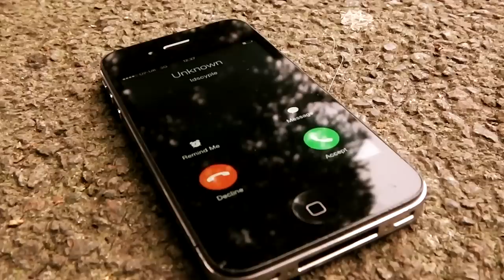The Reed Short Film Competition 2015 - The Question: Graal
The Reed Short Film Competition 2015  The Question:

Title - Graal

Cast

Tatiana Andrianasolo - Girl
Kona Moraes - Suited man
David Bravo da Costa - Trench coat man

Directed by - Dean Richards

Produced by - David Bravo da Costa, Kona Moraes & Dean Richards.